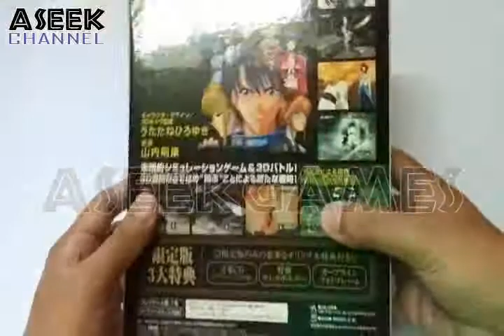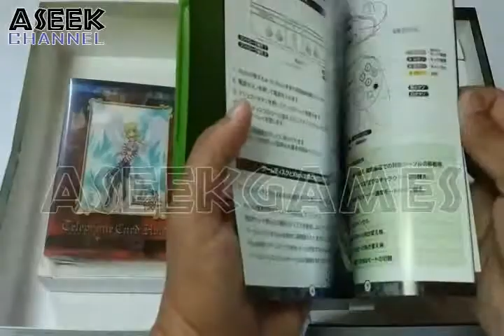XBOX R2J Innocent Tears LE UNBOXING